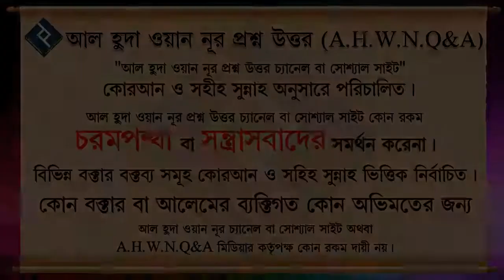রাসুল ﷺ কি মারা গেছেন নাকি জীবিত আছেন ᴴᴰ┇শাইখ শামসুযযোহা রহমানী